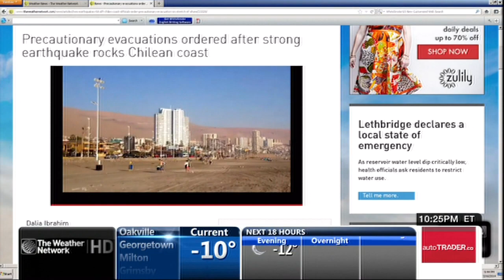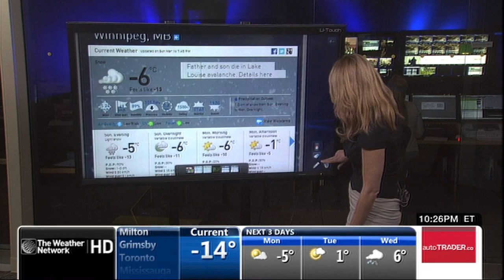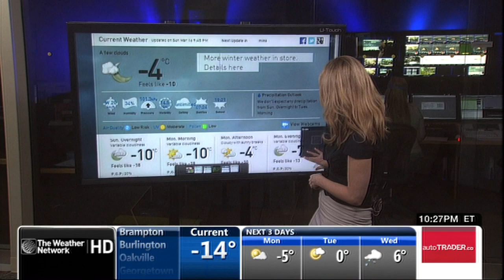Kasia Bodurka 03/16/2014